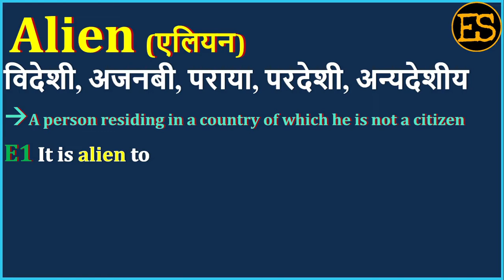Alien Meaning in Hindi | Alien का अर्थ | Alien Means | Alien Example | Alien Antonym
इस वीडियो में आप Alien का हिंदी में अर्थ, Alien ka kya matlab hota hai, Alien ka spelling, Alien का pronunciation, Alien को कैसे बोला जाता है , Alien   को बोलने का सही तरीका क्या है , Alien उदहारण  के साथ, Alien का English meaning, Alien को  सीखेंगें,

तो आइये एक मिनट में  सीखते है Alien  को इस वीडियो से।

1) English for all Competitive EXAMS
 2) Spoken English for Interviews
 3) Basic English Speaking
 4) Remove Fear to Speak English